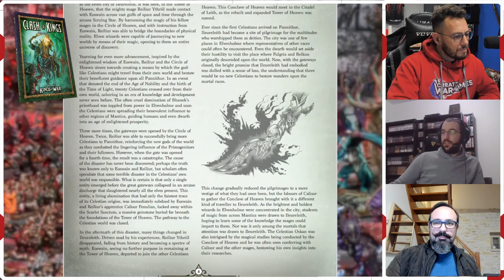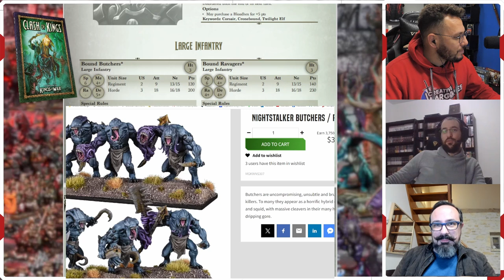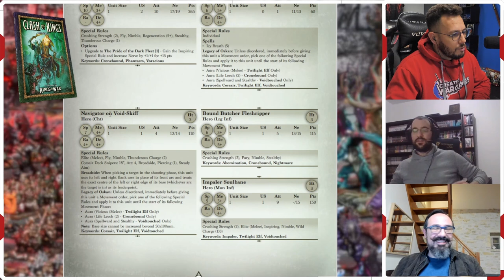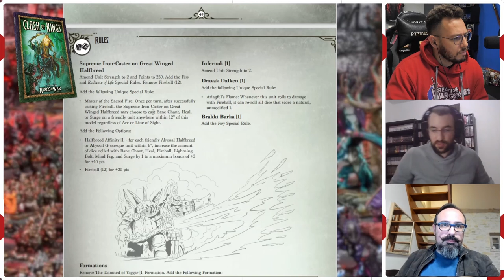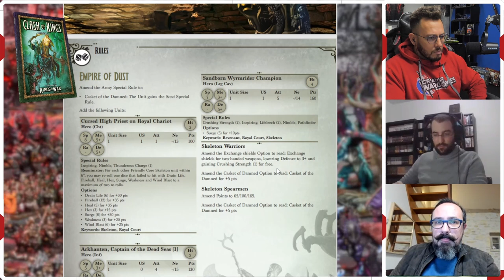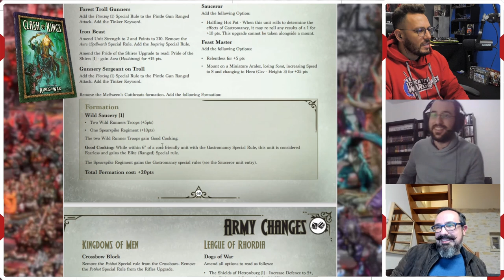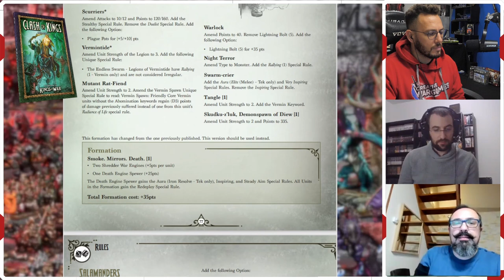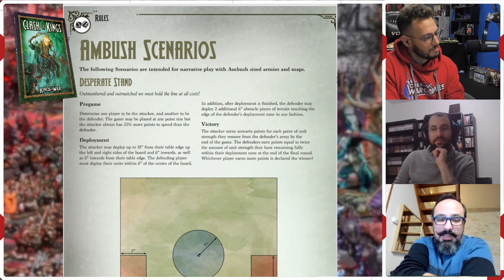Clash of King 2024 - Review Kings of War - Ce jeu à un potentiel ENORME !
Dans la multitude des jeux de figurines disponibles sur le marché, certaines éditions performent plus que d'autres car elles savent répondre aux attentes des wargamers.
Kings of War est l'exemple type. Simple dans son corpus de règle, profond dans son approche tactique, rapide à jouer et peu onéreux, cet License prometteuse mérite que vous lui portiez de l'intérêt.
Découvrez l'équilibrage 2024 avec le Clash of King

00:00 - Introduction
3:40 - Lore Twillight Kin
6:54 - Les illustrations du livre
11:11 - Fiches d'armée Twillight Kin
19:04 - Intermède tailles de socles et le hobby
24:04 - Suite fiche d'armée Twillight Kin
32:27 - Point sur la construction des listes et le wording
40:34 - Fin fiche d'armée Twillight Kin
1:00:00 - Changements globaux
1:05:54 - Nains Abyssaux
1:10:03 - Basiléens/Frères de la Marche
1:16:36 - Nains/Nains libres
1:24:08 - Elfes/Elfes sylvains
1:28:32 – Empire de poussière
1:34 :15 - Force des abysses
1:36:35 - Forces de la Nature/Harde/Dame Verte
1:43:52 -Gobelins
1:47:13 - Halflings
1:51:54 - Royaume des hommes/Rhordia
1:56:06 - Cauchemars
1:59:32 - Alliance du Nord/Varangur
2:06:26 - Ogres
2:09:29 - Orcs/Orcs Forgefaille
2:15:25 - Vermines
2:19:51 - Salamandres
2:21:53 - Royaume du Trident
2:24:08 - Morts Vivants
2:28:06 - Scénarios